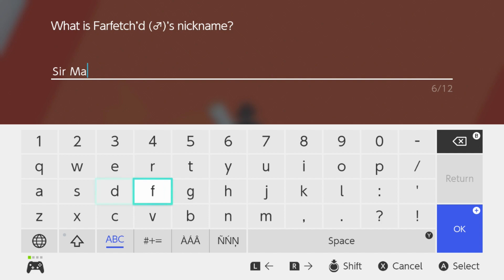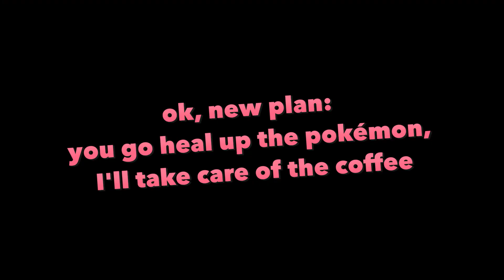Pokémon Sword - #12 - Team Randomizer Challenge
Turns out fights get challenging if you assemble a random team every episode.